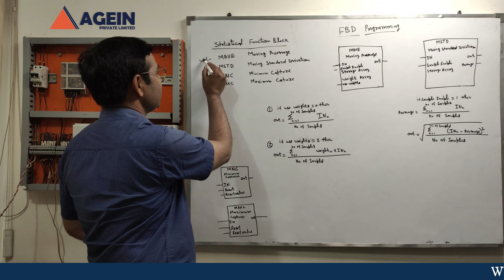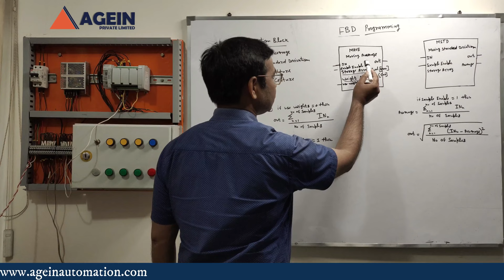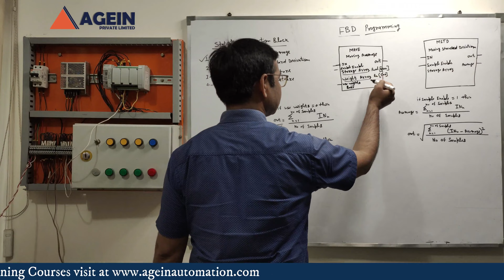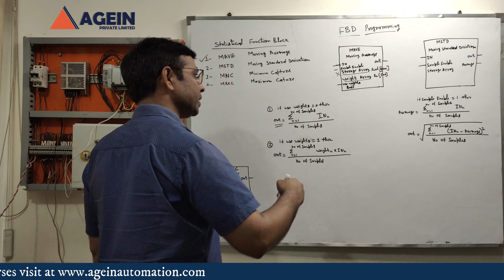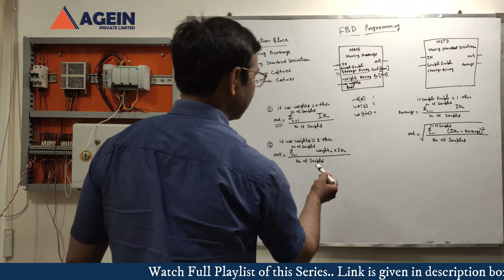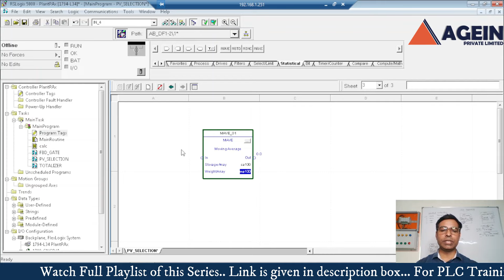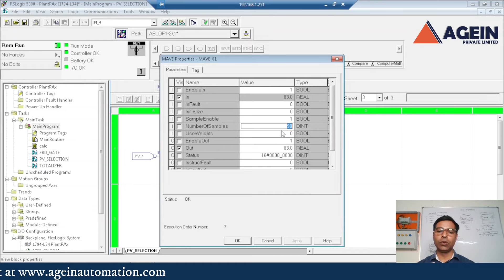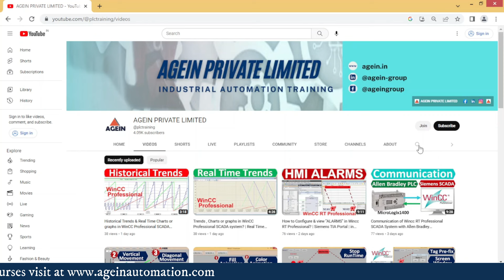How to average a 4-20mA analog input signal by Sampling Moving Average (MAVE) - Studio5000 | Hindi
PLC Automation Programming Training course
in this video we learn:
MAVE  Function Block Programming in RSLOGIX 5000 / STUDIO 5000.
Function Block Diagram (FBD) PLC Programming Tutorial IN RSLOGIX 5000 / STUDIO 5000

our other Lectures:
1. Wiring of  4-wire Transmitter & 2-wire Transmitter.
4-वायर ट्रांसमीटर और 2-वायर ट्रांसमीटर की वायरिंग।

2. what is a PID & how does it work ? | PID Controller क्या है और यह कैसे काम करता है?

7. What is SCADA & How does it work? What is the purpose of SCADA? | Buttons in SCADA